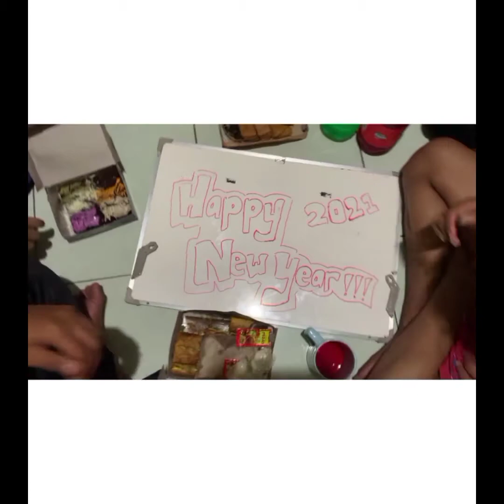AMONG US X REWIND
Kemarin2 kita dapet banyak chat dari temen2  "KAPAN VIDEO BARU DI APLODDD , MANA ADMIN MANAAA, CHANNEL NYA JUAL AEE LHAA" dan ... yah kita baru bisa upload sekarang 😂... sekalian tugas Lembaga juga... so.. selamat menonton dan jan lupa kasih masukan di akhir 🔥

Directed by : Guhhhn
Edited by : Fahmuz

Support by : @suddenlybrandclothing